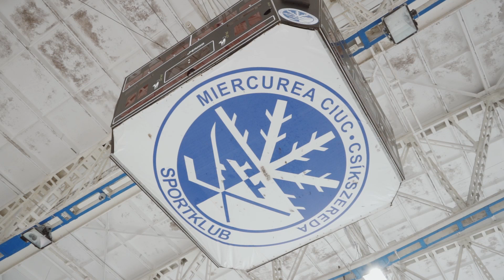Sofron István már kitöltötte. Töltsd ki te is!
🏒 Használjuk ki a hazai jég előnyét! Ezt mondják a jégkorongozók, amikor hazai pályán játszanak. Most mindannyian azon játszunk, hiszen a szülőföldünkön tartanak népszámlálást. ✅ Vegyünk részt benne: töltsük ki az online kérdőívet egyedül otthonról vagy segítséggel az egyik összeíróponton –  erre biztat minket Sofron István, a Csíkszeredai Sportklub jégkorongozója is. Ő már kitöltötte. Töltsd ki te is!